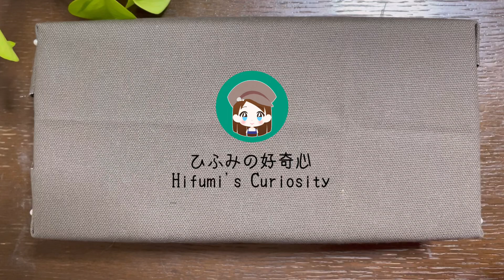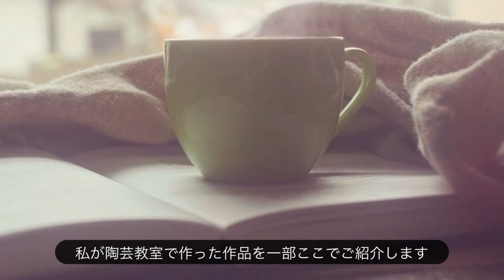【羊毛フェルト】イースターエッグ🥚とバニー🐰を作ってみた NO.54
たまごの柄を有田焼の柄にして一味違うイースターエッグをお楽しみください♪
動画の最後で高校生のときに作った陶器を紹介しています。

🐏材料🐏
・ニードルわたわた
・Clover　パフウール
・ダイソー　３D洗顔パフ

🔨道具🔨
・ユザワヤ　極細ニードル
・ダイソー　ニードル
・Clover　フェルトパンチャー５本針
・Cloverフェルトパンチャー用スポンジ 58-604
・ブラシマット

🎺BGM🎸
・爽やかな朝　written by 田中芳典さん
・HIRAHIRA written by もっぴーさうんどさん
素敵なBGMをありがとうございます💗